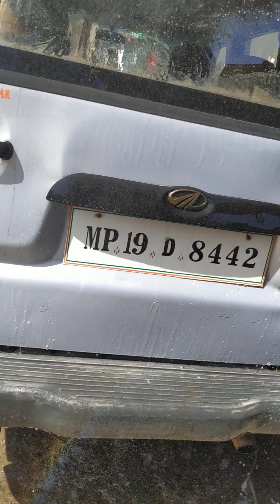new mahindra Scorpio s11 modified washing🔥😁Scorpio full interior design#modified